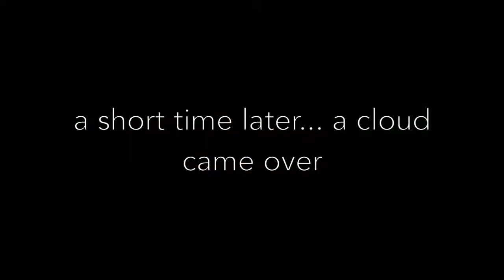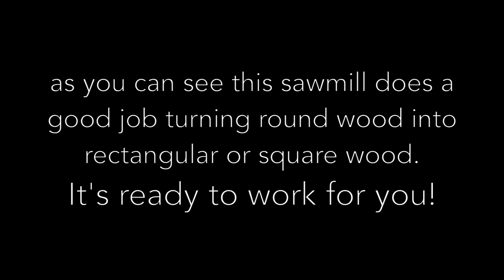2-post bandsaw wood mill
A quick video showing how this mill operates. It's for sale now on Craigslist.

**update 6/19/16**
The mill has been sold. Craigslist ad has been deleted.  Thanks.